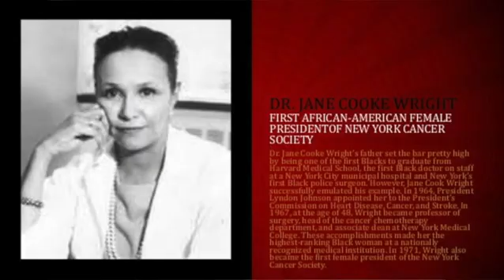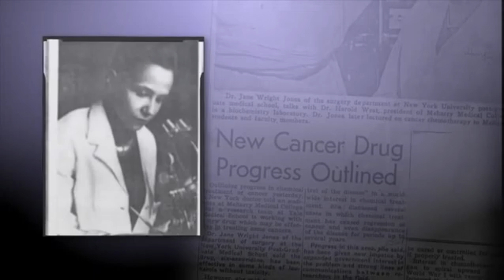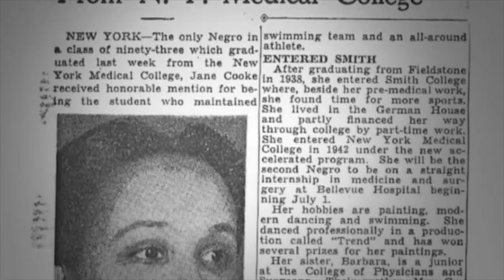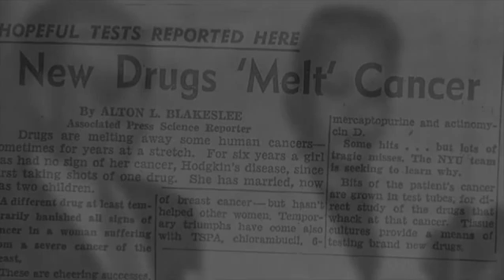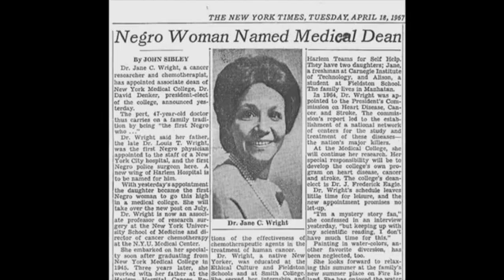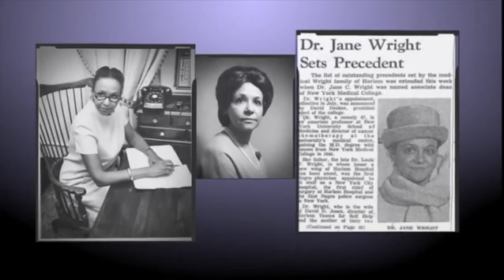Dr Jane C Wright, Moment In Black History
VBM is honoring a Moment Black History.
Jane Cooke Wright was a pioneering cancer researcher and surgeon noted for her contributions to chemotherapy. In particular, Wright is credited with developing the technique of using human tissue culture rather than laboratory mice to test the effects of potential drugs on cancer cells.
Dr. Jane Wright became professor of surgery, head of the cancer chemotherapy department, and associate dean at New York Medical College, and the highest ranked African American woman at a nationally recognized medical institution.